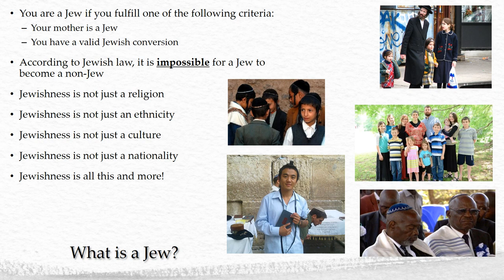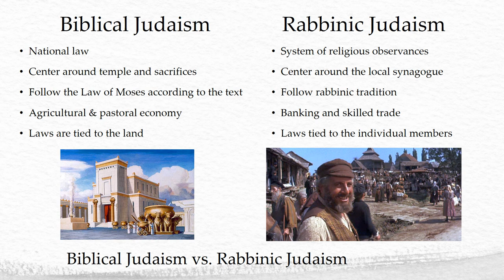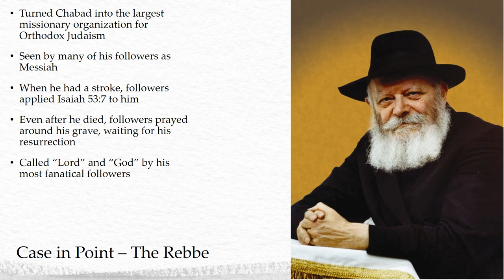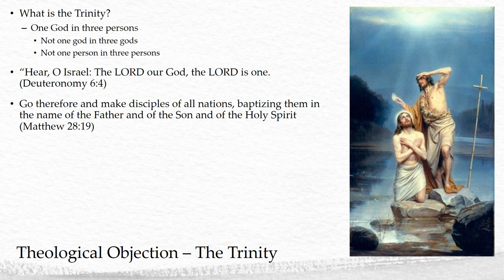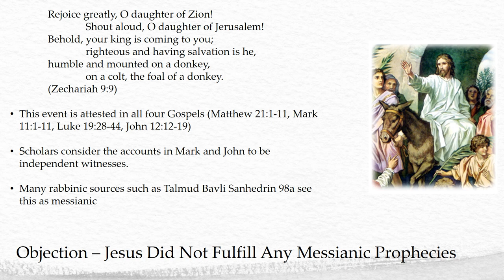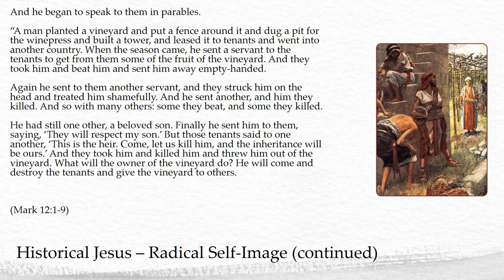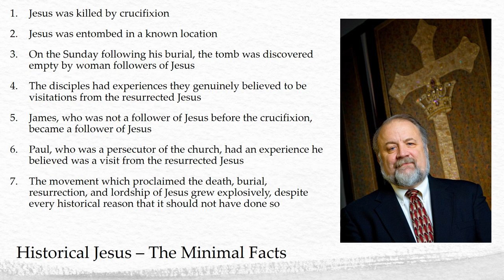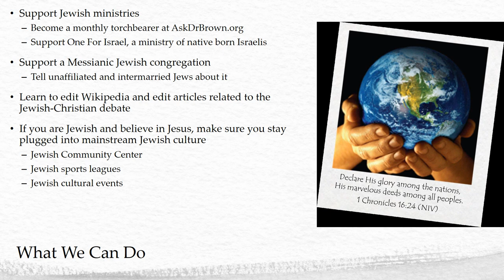Answering Jewish Objections to Jesus